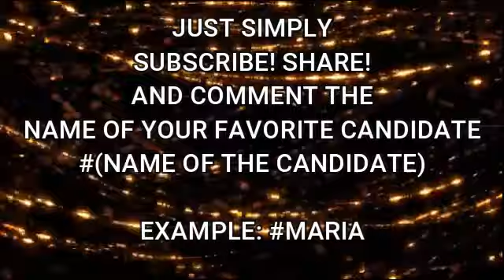MISS. STA. MARIA 2020 | VOTE NOW!!!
MECHANICS: FOR PEOPLES CHOICE AWARD

2. COMMENT THE NAME OF YOUR FAVORITE CANDIDATE.
3. JUST FOLLOW THE NAME FLASHING ON THE SCREEN.
4: SHARE AND LIKE